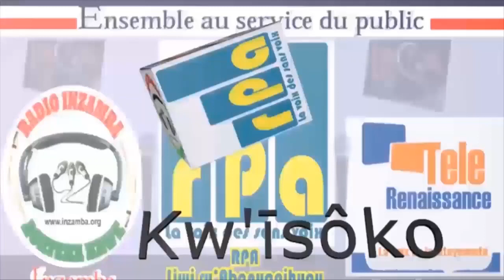AMASHURE NI UMUSHINGE W'ITERAMBERE KOKO?